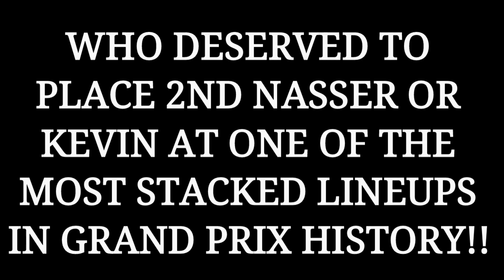"KEVIN LEVRONE" Goes To Battle Against "NASSER El SONBATY" | 1996 German Grand Prix!!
"KEVIN LEVRONE" V.S "NASSER EL SONBATY"

So guys the question of the day is did Kevin levrone deserve to beat out Nasser el Sonbaty for second place at the 1996 German Grand Prix?? Now this was a close one you had Kevin who placed 3rd Nasser who placed 2nd and Dorian Yates Who placed 1st Now do i agree with Dorian placing first no I don't I think Kevin should a place first and Nasser should have placed second because that line up at the 1996 German Grand Prix was super stacked everyone from Kevin levrone to Vince Taylor I mean besides the 1999 English Grand Prix this has to be the most stacked Grand Prix lineup in Grand Prix history. So guys let me know what you think in the comments section below do you think that Kevin should have beat Nasser because we all know that Dorian Yates should have never placed first but I digress because thats for a whole nother video! So let me know what you guys think of the comment section below and so without any further Ado Let's Get It On!!